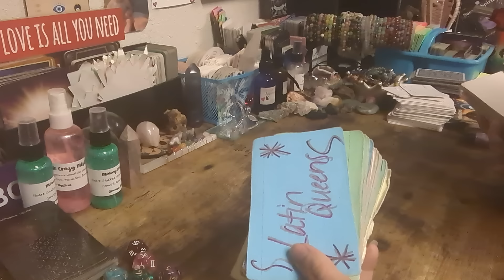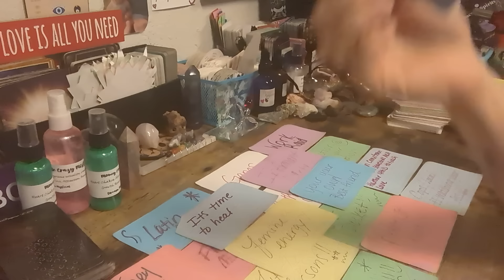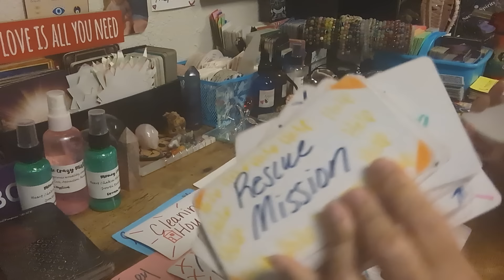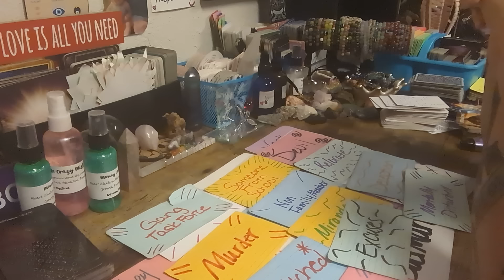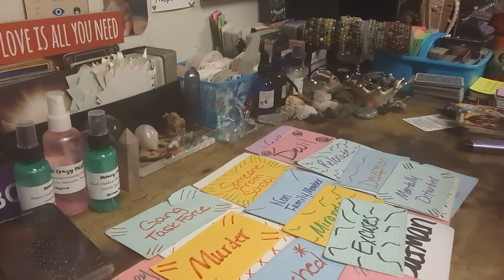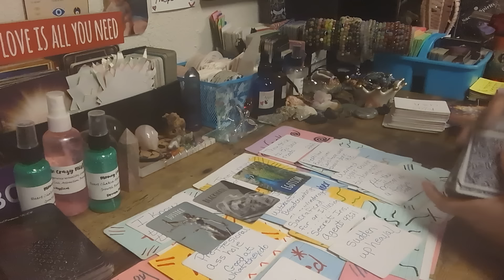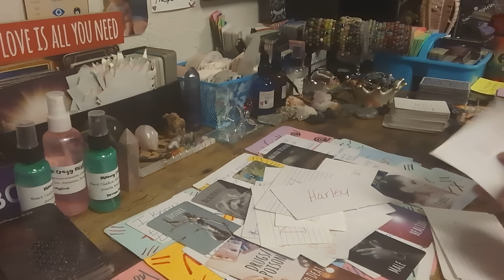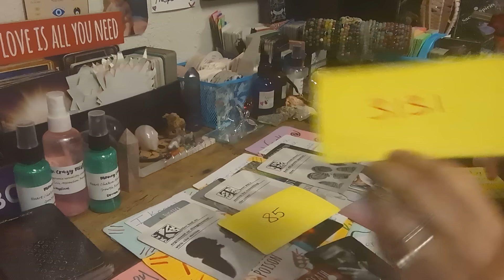LOCAL AUTHORITIES 👮 CALLING THE BIG BOYS IN FEDS 2 HELP🚔⚖️